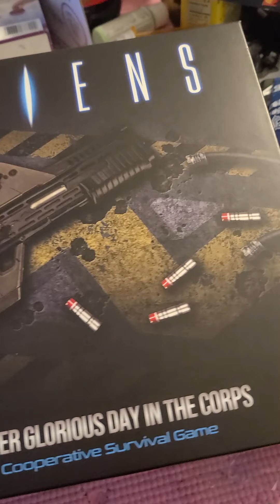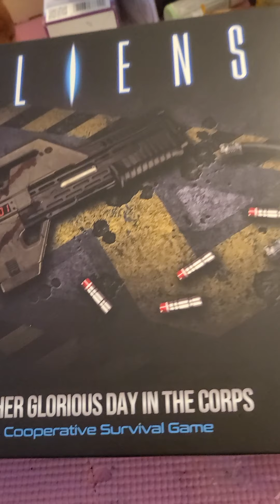GamingNight: Happy halloween and channel update